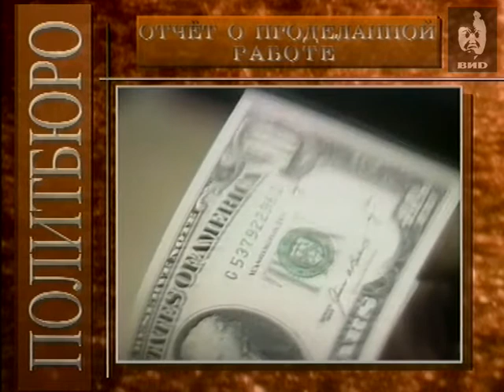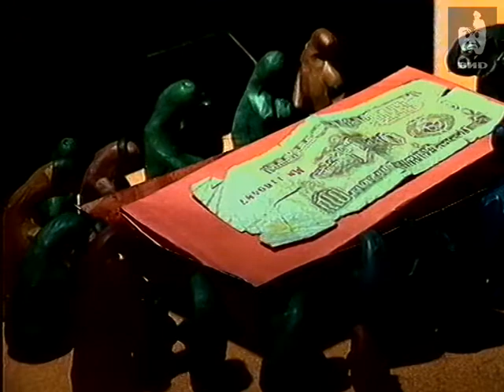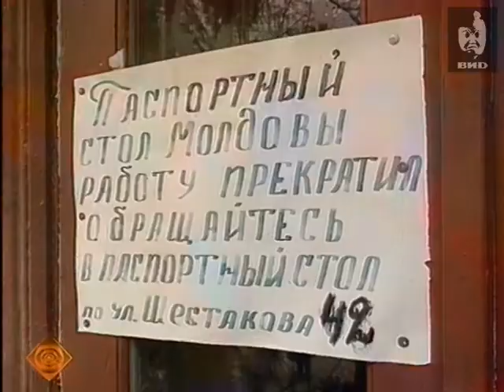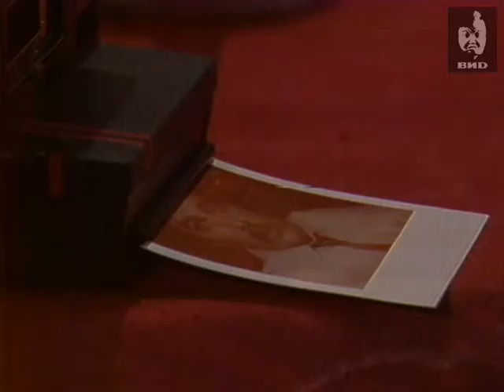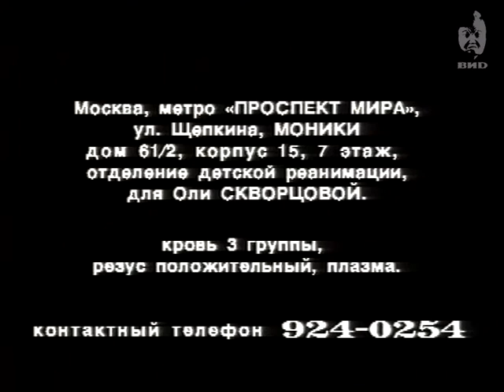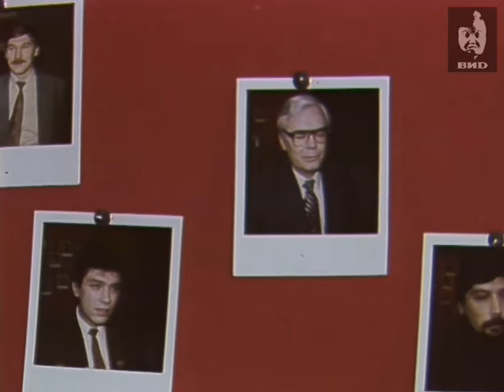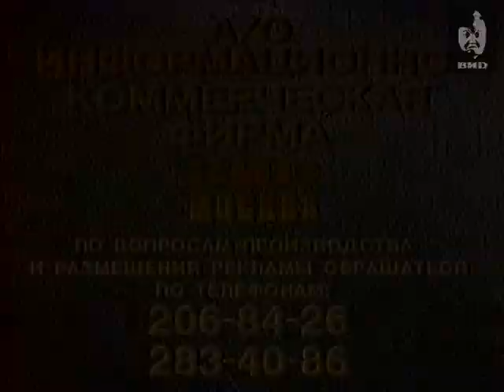Политбюро 1993 (26.02.1993)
Продолжается расследование захвата бывшей дачи Л.И.Брежнева в пригороде Кисловодска.
Данные соцопроса о том, кто проводит антинародную политику в России.
Командующий армией Александр Лебедь: человек должен чувствовать за спиной державу.
В гостях у Александра Политковского заместитель председателя правительства РФ Сергей Шахрай.
Кто занимается разжиганием межнациональной розни и кому это выгодно.

Персоны
Маркелов М.Ю. -- журналист, телеведущий, политик.
Лебедь А.И. -- политик, военачальник, генерал-лейтенант, губернатор Красноярского края.
Шахрай С.М. -- доктор юридических наук, государственный и политический деятель, действительный государственный советник РФ 1 класса, заместитель председателя правительства РФ (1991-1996). абужский В.А. -- артист эстрады, пародист, писатель-сатирик.